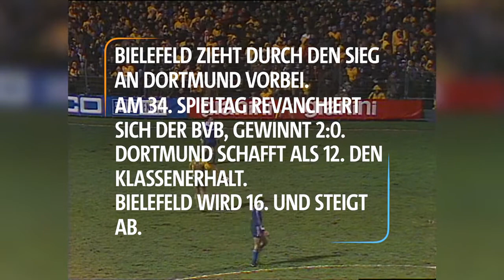1978/1979 17. Spieltag Arminia Bielefeld - Borussia Dortmund